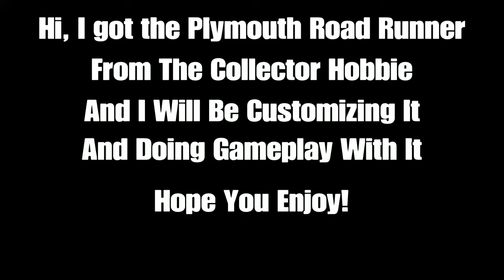The Crew 2 - Plymouth Road Runner | Customizing + Gameplay | Collector Hobbie Reward